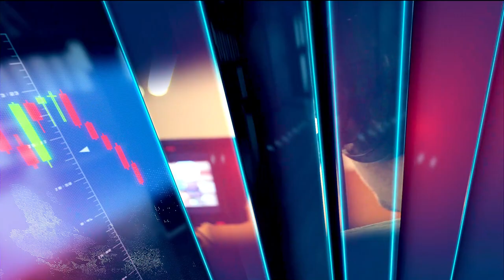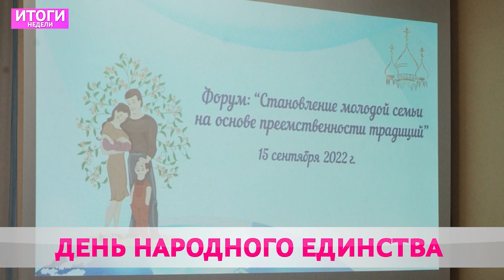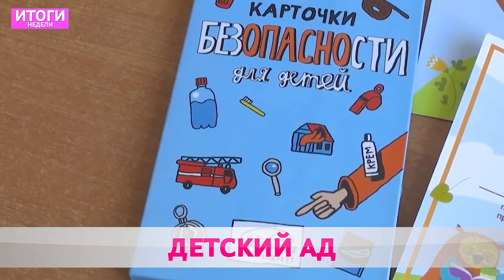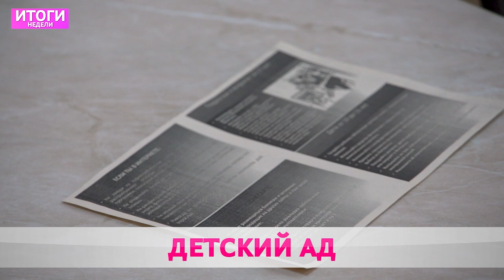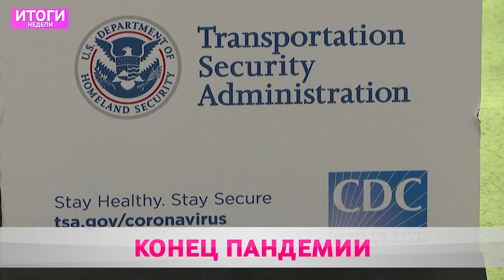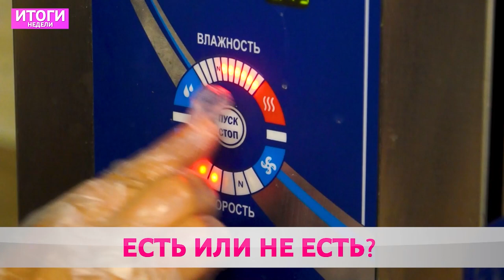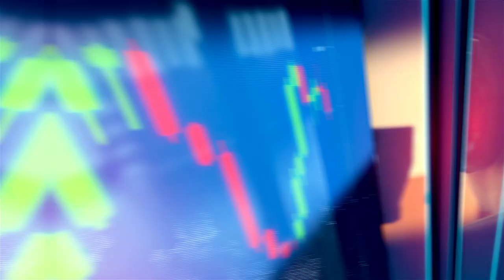Итоги недели 18 09